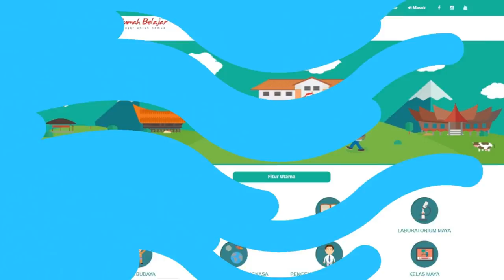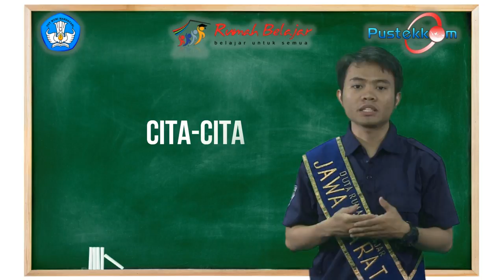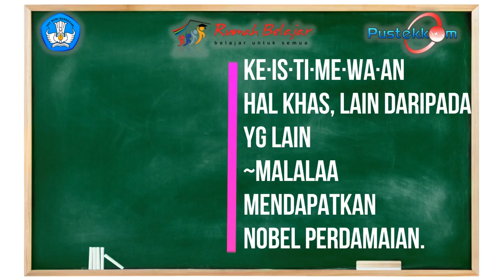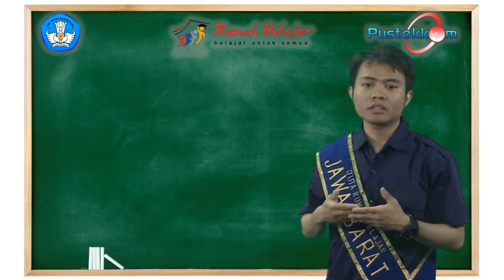Teks Biografi - Bahasa Indonesia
Suatu bentuk teks yang berisi mengenai kisah atau cerita suatu tokoh dalam mengarungi kehidupannya. Bahasa Indonesia SMA bersama Duta Rumah Belajar Jawa Barat, Muhammad Arifin